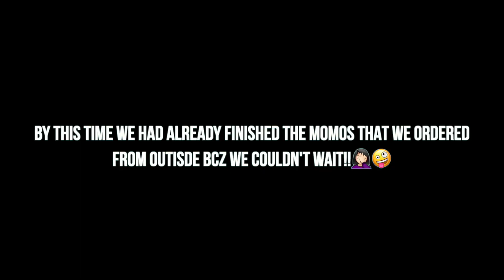GHAR KE VS. BAHAR KE MOMOS: Which are better? 🥟 (with